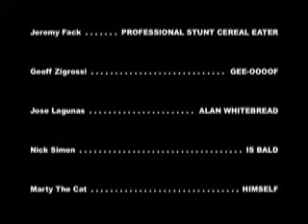The Red Wire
Rad Blaster presents "The Red Wire" Teaser